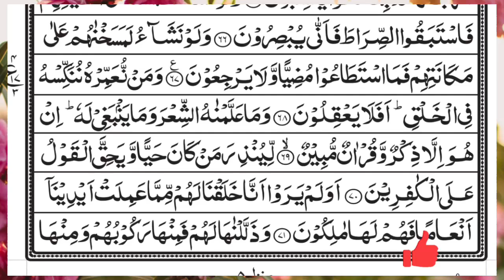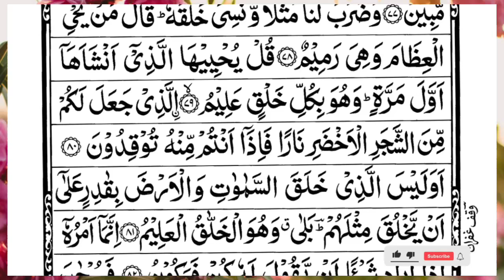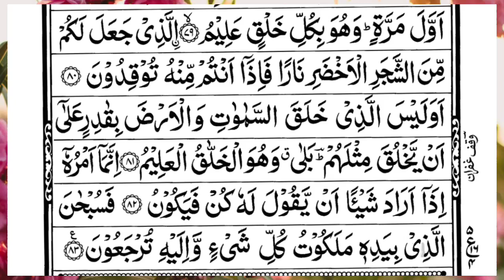Surah Yasin (Yaseen) | Full With Arabic Text | (Episode 4672 ) | Surah Yaseen Beautiful Recitation